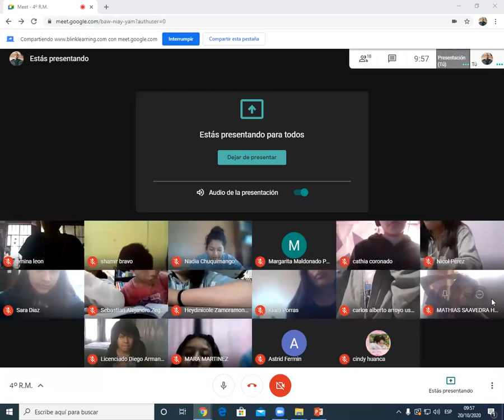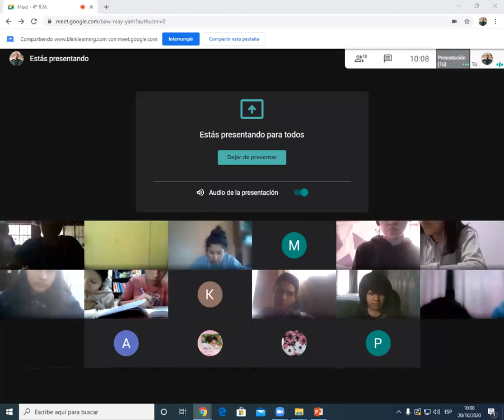Autoevaluación. R-M 4° Sec.